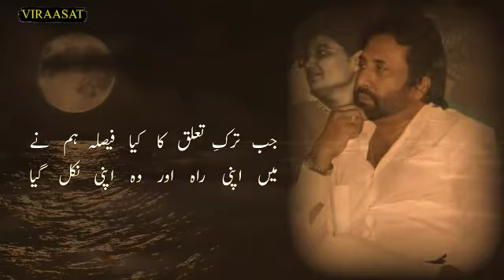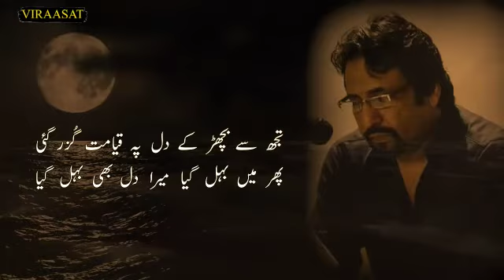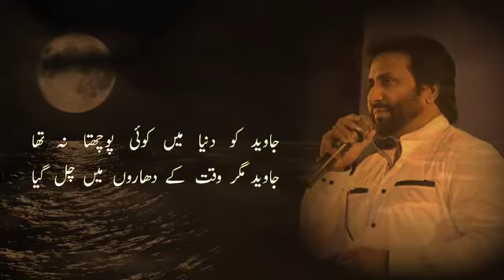Dekha Tha Jo Bhi Khwab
Artist: Jawaid Naseem